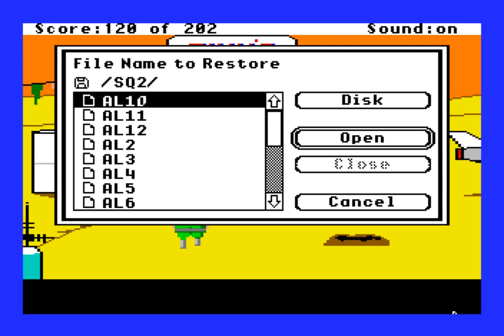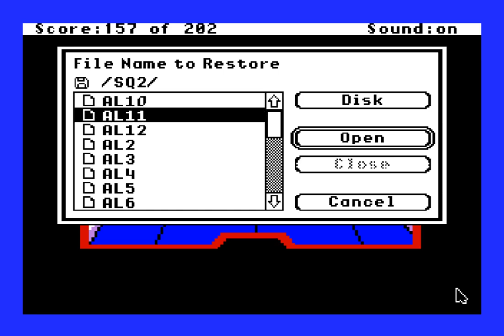Let's Play Space Quest 1, Part 6: Infiltration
Leaving the planet Kerona, we manage to infiltrate the spaceship which will serve as this game's dénouement with surprising ease.